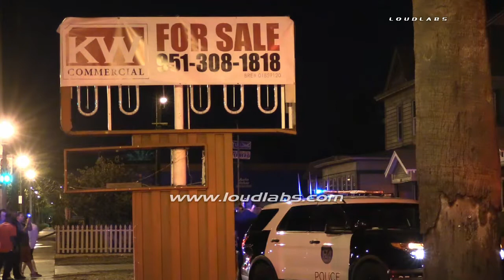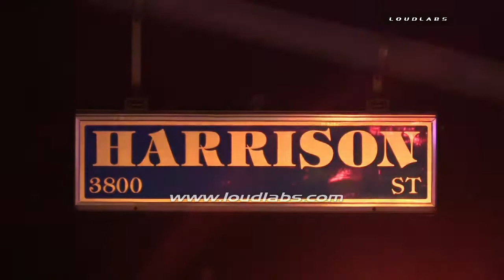Building Fire / Riverside RAW FOOTAGE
RIVERSIDE - Riverside Fire Department responded to multiple reports of a building fire on Magnolia Ave. near Harrison Street. Per Battalion Chief Tony Perna with the City of Riverside Fire Department, first arriving resources located smoke and flames showing for the exterior of an unoccupied structure. The fire spread to the inside of the building and into the attic. Firefighters were able to contain the fire to the one building and had the fire knocked down within 10 minutes. No injuries were reported and the cause remains under investigation.